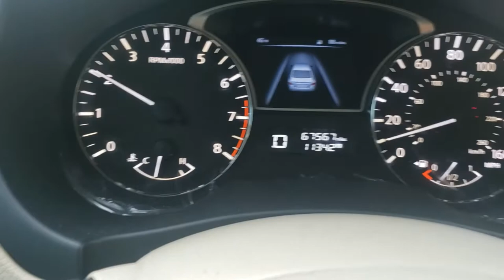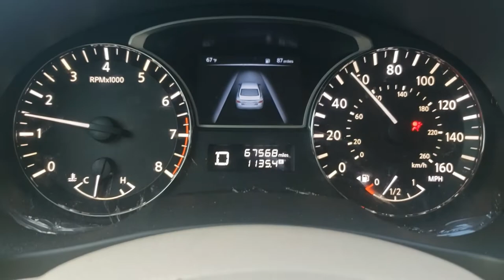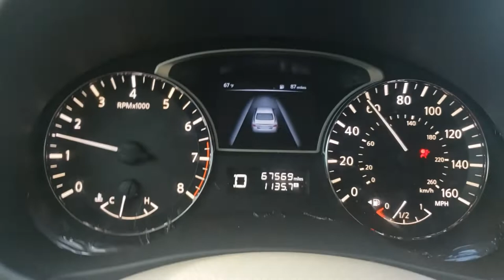Nissan Altima Acceleration Problems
IG @larasgarage2021 give me a follow!!